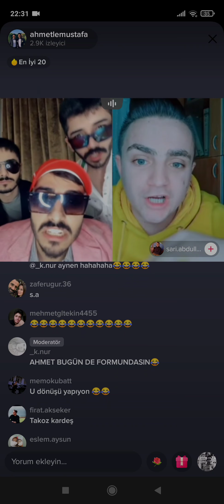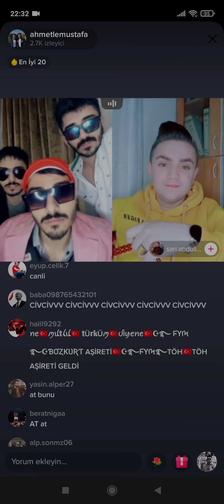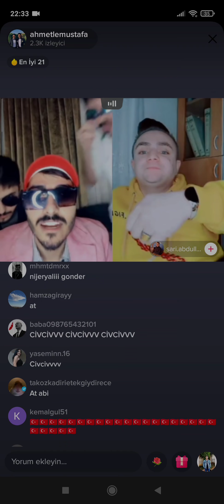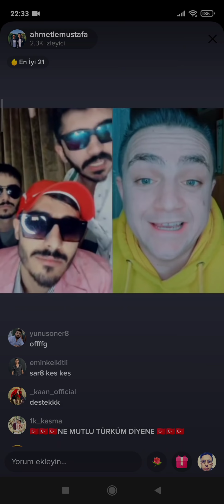TAKOZ MUSTİ SARI ABDULLAH'LA KAVGA EDİYOR!!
Etiketler;

tiktoker
tiktokjapan
tiktokdance
tiktokvietnam
tiktokindia
tiktokhot
tiktokmemes
tiktokindonesia
tiktokers
tiktokviktorious
tiktokdances
tiktokhitskekinian
tiktokchallenge
tiktokcantik
tiktokslowmotion
tiktokviral
tiktokindo
tiktokfreefire
tiktokcomedy
tiktoksma
tiktokviralindo
tiktokhijab
tiktokgoyang
tiktokpubg
tiktoksolsel
tiktokkekinian
tiktokgirls
tiktoktrends
tiktokworld
tiktokmaroc
tiktokph
tiktokdz
tiktokhot2018
tiktokjepang
tiktokarab
emrullahsürmeli
emrullahsurmeli
emrullahsurmelii
emrullahsurmeli̇
emrullahsurmelitiktok
emrullahsürmeli̇
emrullahsürmelii
emrullahsurmelix
emrullahsurmelifan
emrullahsurmeli̇i̇
emrullahsürmeli
mertakkas
mertakkaş
mertakkas7
mertakkaş7
tiktokturkiye
ti̇ktoktürki̇ye
tiktokturkiyeli
tıktokturkıye
tiktoktürkiye
takozmusti